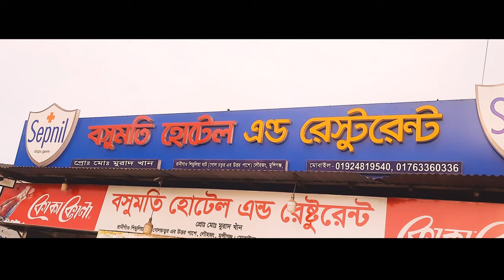পদ্মার সুস্বাদু ইলিশ খেতে মাওয়া ঘাটে || Eating Hilsa Fish in Mawa Ghat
রাজধানী ঢাকা থেকে মাত্র ৪২ কিলোমিটার দূরে পদ্মা নদীর তীরবর্তী মাওয়া ফেরীঘাটের ইলিশের সুনাম বেশ। সেখানকার বহু খাবারের হোটেলে ইলিশই প্রধান আকর্ষণ। ইলিশের স্বাদ নিতে আমিও গিয়েছিলাম মাওয়াঘাটে। সেই অভিজ্ঞতাই তুলে ধরেছি এই ভিডিওতে।অসম্ভব স্বাদের ইলিশ মাছ খেতে চাইলে চলে আসুন মাওয়া ঘাটে।এখানকার ইলিশের সাথে কোন ইলিশের তুলনা হয় না। তবে দাম দর করে ইলিশ কিনতে ভুলবেন না।দামাদামি না করলে কিন্তু ঠকতে হবে।